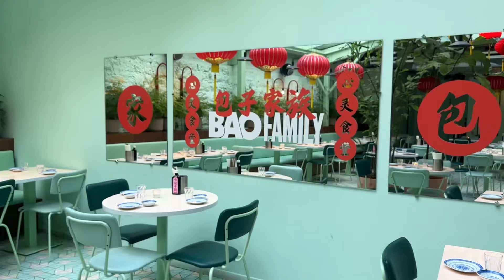Trying CHINESE FOOD in PARIS 🇨🇳🍽️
Bonjour, it's Théo 👋
Today, we are invited by the BAO FAMILY to try their restaurant called Bao Express, a Chinese food canteen with baos, dumplings and other sweet & sour chicken !

BAO EXPRESS
10 Rue Bréguet 75011 Paris